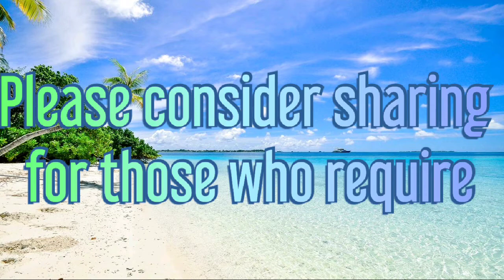Releasing anger meditation